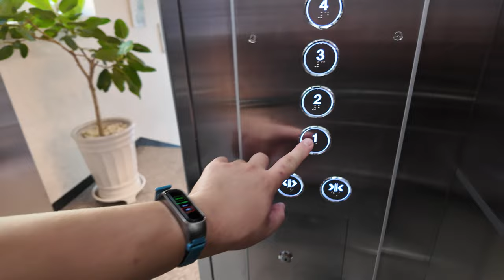[4K 엘리베이터 탑사기] 부산광역시 부산진구 부전동 시사빌딩 삼일엘텍 SCN-4EKZI(427) | `2015 한림기업 리모델링분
부산 서면 삼정타워 안쪽으로 들어선 학원가에 위치한 건물입니다.

▷승강기 소개
엘리베이터는 최초설치 당시 한림기업의 2015년식 기종을 운용했다가, 올해(2024년) 7월 말 현재와 같이 삼일엘텍의 SICON-5000 계열 제어반/시스템으로 부분교체(리모델링) 공사를 단행했습니다.

촬영 당시 리모델링공사 이후 수시검사를 받은지 8일이 넘은 뜨끈뜨끈한 시기였어요! 그 이유인지는 모르겠지만, 당시 승강기 고유번호 패찰이 카 안에 붙여져 있지 않았습니다.

위치표시기는 돌출형 형태가 적용됐고, 킹빔버튼이 적용됐습니다. 버튼을 누를 때 흰색 불빛에서 파란색으로 바뀌어요.

승강기 고유번호: 8060-785
설치시기: 2015년 3월
 * 리모델링 시기: 2024년 7월
교체공사여부: △(부분교체)
용도: 승객용
모델: SCN-4EKZI(427)
 * 리모델링전: 한림기업 N/A
형식: 권상식 - VVVF
위치표시기 TYPE: 도트 매트릭스 LED
정원: 15인승
적재하중: 1000kg
운행구간: 1 ~ 5층
정격 속력: 60m/min